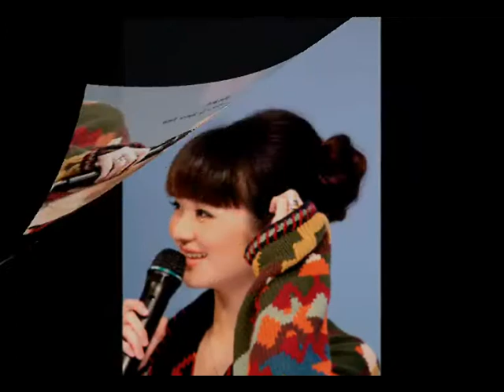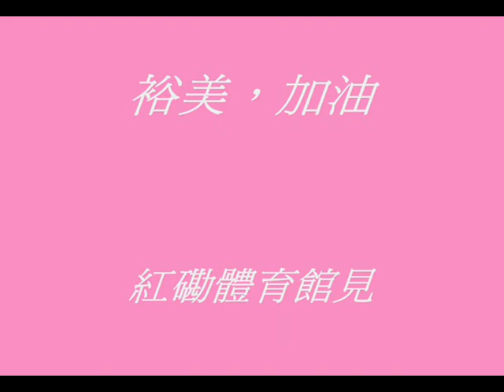裕美年年生日快樂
今天裕美生日，祝夢想成真
你唱的歌很好聽，確是實力派的歌手
多喝蜜糖，護理嗓子，很多fans期待妳在紅館開首個個人演唱會
到時希望可跟妳握手打氣

送上這個音樂片段給妳作為一份心意生日禮物
相片是在會展拍攝的，一次難忘回憶

裕美，加油
其實你心裡有沒有我.